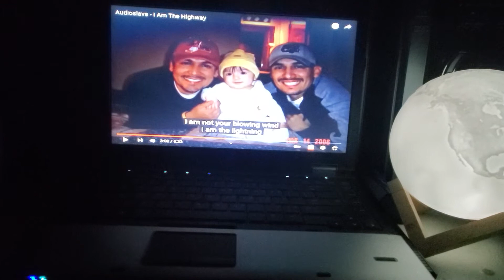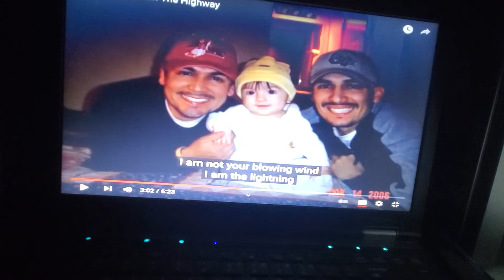Led Zeppelin going to California drum-relearn (Ruby's version)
youtube knows me.